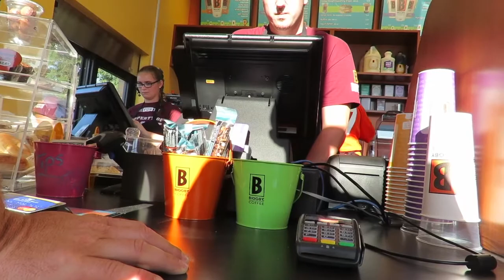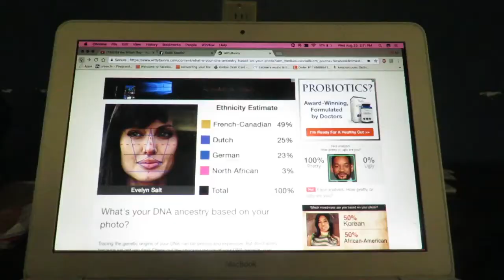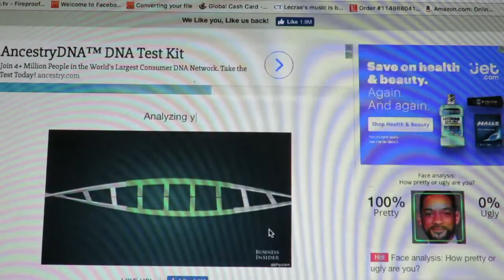First Starbuck now Biggby Coffee. Another coffee house really?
second day of the paw paw Biggby coffee house. come on join the epic ride.